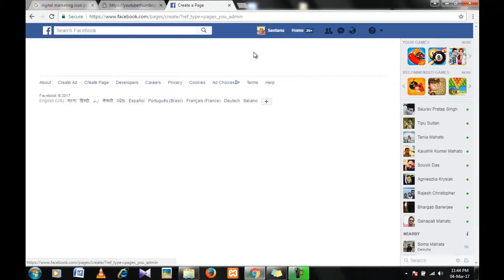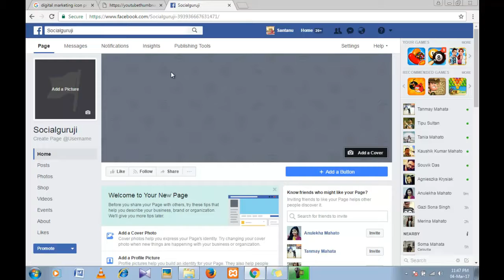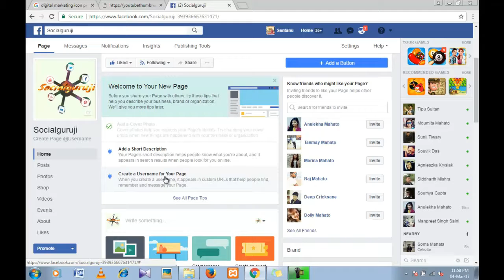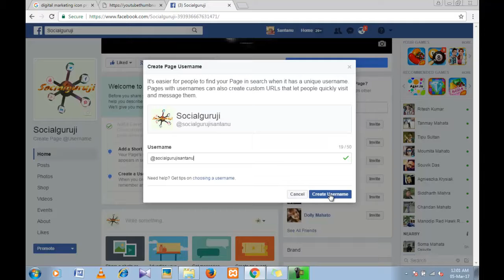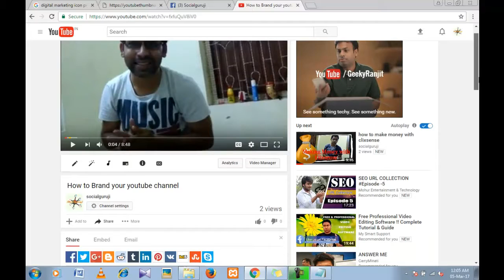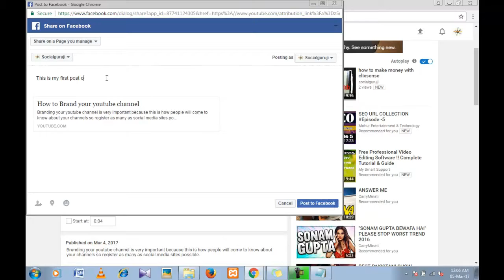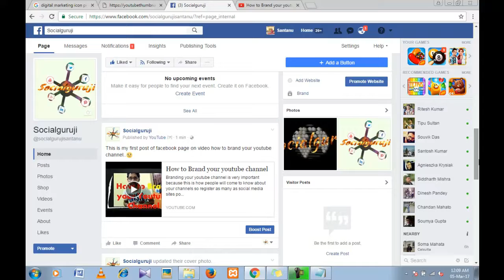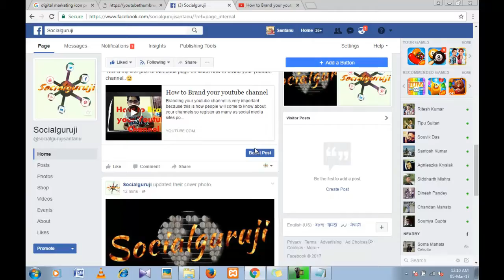Brand your Channel with Facebook page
Brand your channel with facebook page is very important to engage and interact with your subscriber.

@socialguruji is a platform where I share different was you can make money online

Flipkart App